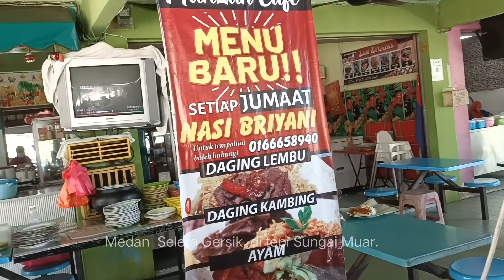Jom pekena pelbagai menu enak di Medan Selera Gersik, Muar.. di tepi Sg Muar..😋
boleh tahan jugak sedap makanan tengahari yg dijual.. harga pun ok. Tokey kedai dan staff pun peramah belaka..